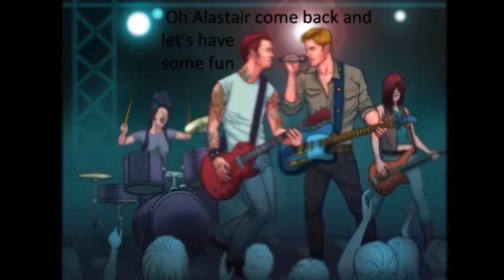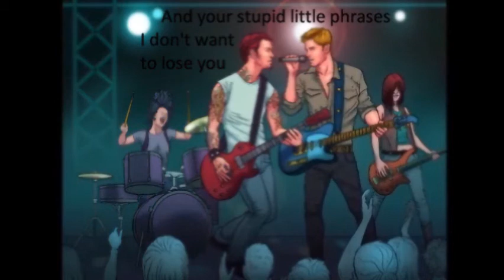Matt Fishel - Alastair [Lyrics]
I'm so sorry for the poor quality of the video... I hope you enjoy the same
- My Audio Video/Il Mio Video Audio:

LYRICS:

Ali I don't know where to begin
I thought this was what you wanted
Alastair, why can't we still be friends?
After all, that was how this started
You were naïve and I never understood
I guess I've screwed things up for good
But Alastair, I don't think I can go on

Looking back, I guess I should have known
The days were always warm
I'm sure the heat heightened my feelings
Winter came around, The temperature began to fall
I looked at us and all I saw were daydreams
And summer memories

I Always dreamed we'd get it on,
I'm gonna miss you when you're gone
Oh Alastair come back and let's have some fun
Oh Alastair I don't wanna be here on my own

It began the night we took off all our clothes
Ran drunken 'Round your garden
"No one need ever know," you said
Let's make out again
But this time, let's not laugh like girls
Or put back on our clothes
Let's stay like that together
And take it one step further...

... You smiled that cheeky little smile
That I've seen so many times
Oh Alastair I don't want you to move on

With your kooky little ways
And your stupid little phrases
I don't want to lose you
With your messed up little games
And your horny little brain
It'll be a shame to lose you

Ali I love watching you play guitar
To lose yourself completely
(And God you know that makes me horny)
I'm begging you Alastair, please don't quit the band
We need you here beside us
If we're gonna take this anywhere

And then tonight, when everyone's in bed
You can mess with me instead
Oh Alastair come back and let's get it on
Oh Alastair I don't wanna be the only one